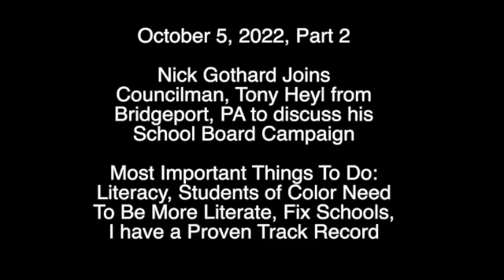Nick Podcast Agenda 10 5 22